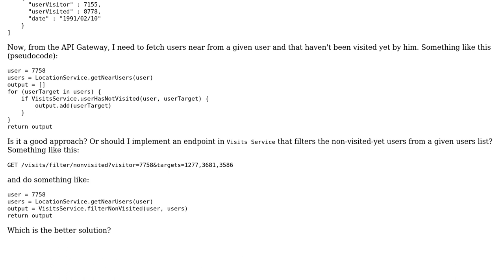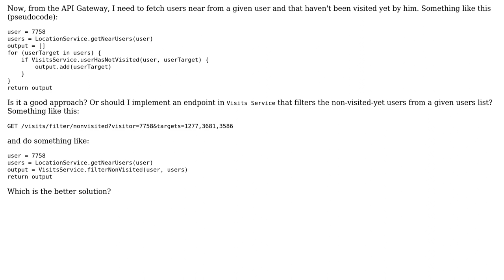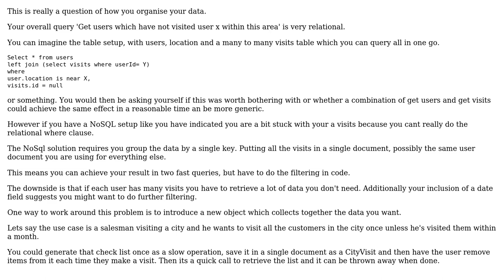Software Engineering: API Gateway: Filtering data between microservices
With thanks & praise to God, and with thanks to the many people who have made this project possible! You are responsible for your own actions.